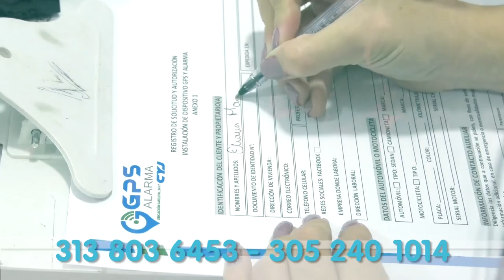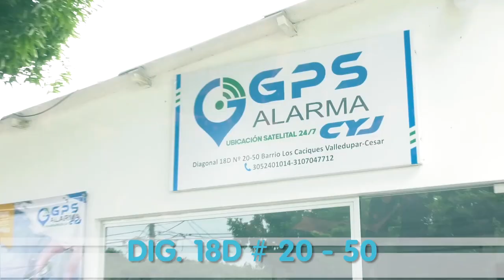MURIÓ AHOGADA AL INTENTAR CRUZAR UNA QUEBRADA